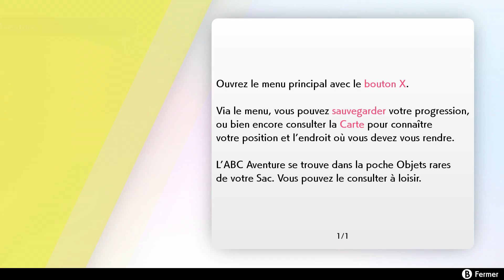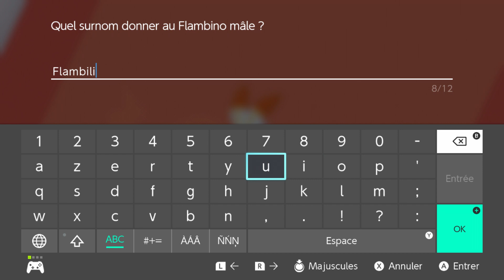Pokemon Épée : Début de l'Aventure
Bienvenue sur Aiolia P. Gaming, aujourd’hui, petite vidéo sur Pokemon Épée sur Nintendo Switch.

Jeu payé avec mes ptit sous-sous.

Date de Sortie : Disponible
Développeur / Éditeur : Game Freak / Nintendo
Genre : RPG - Aventure
Plateformes : Nintendo Switch

OU ajouter à la fin de l'adresse internet de votre choix : ?igr=aioliapgaming